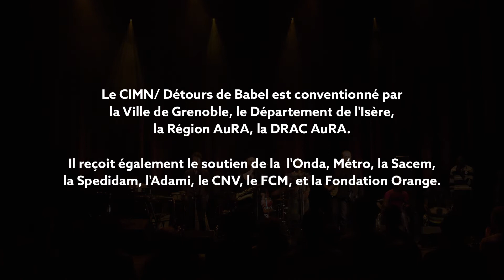DDB 2019 - Thomas de Pourquery Supersonic & DeLaVallet Bidiefono